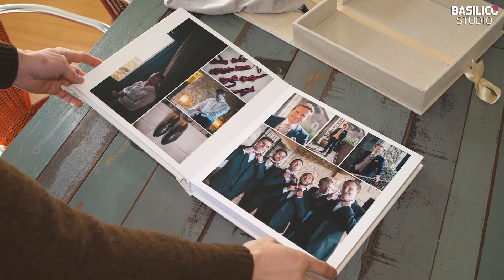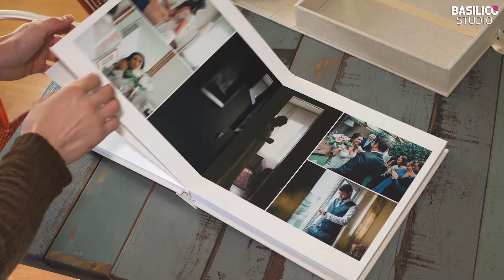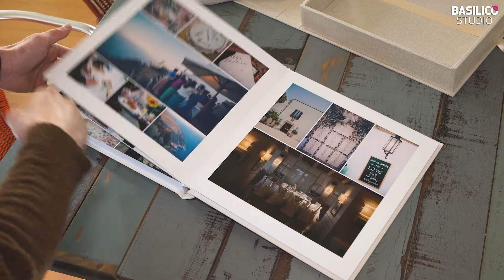Álbum: classic - multiphoto. By BASILICO STUDIO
Os mostramos nuestro álbum estilo "classic - multiphoto". Así lo llamamos porqué es con el formato que empezamos a trabajar hace años, un álbum con muchas fotos distribuidas y maquetadas de forma distinta en cada página que vamos pasando.

Información técnica:
Álbum de tejido de 30×30 con 60 páginas y 300 fotos aprox., montaje multifoto con retoque de color completo.
- Tipo de papel: Hoja gruesa y rígida.
- Opción de escoger entre distintos colores y cajas. El logotipo de la pareja impreso en el álbum y en la caja.
- Entrega de todas las fotos que aparecen al álbum en digital JPEG, en alta calidad y sin marca de agua.